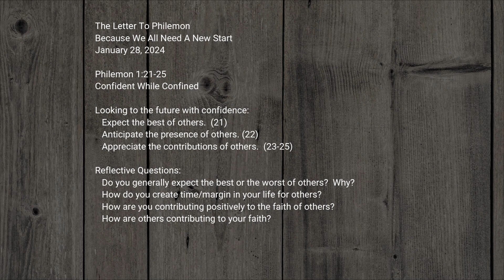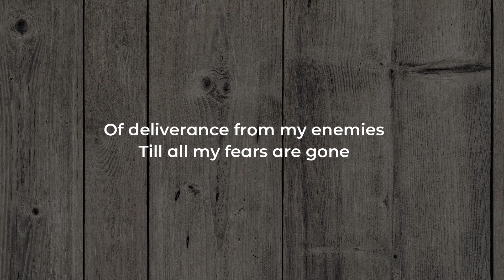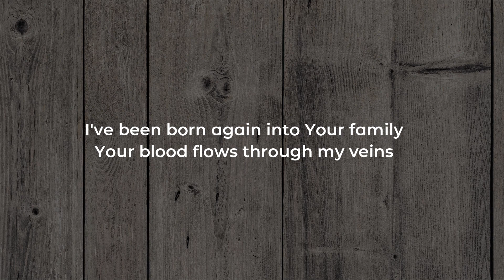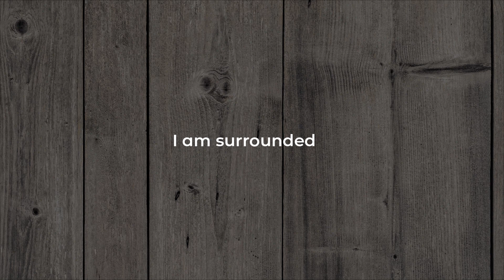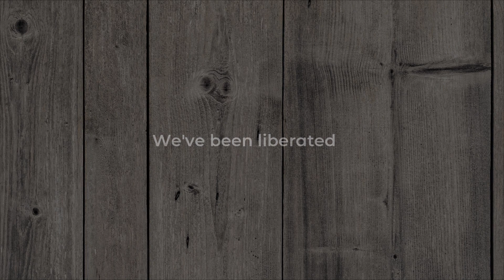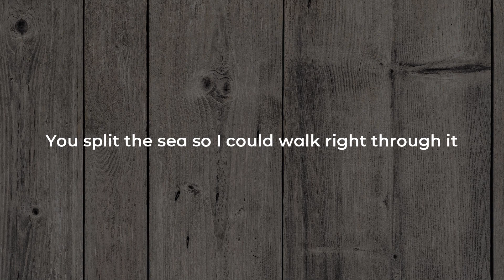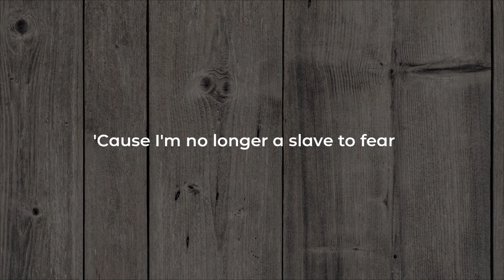January 28 Message - Confident While Confined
We come to our final week of our series "The Letter To Philemon: Because We All Need A New Start".  This week Pastor shares three ways we can face the future with confidence.

Download the Hope Church App
Search "hope in dayton" in Google Play or the Apple Store

Hope Church
5980 Wilmington Pk